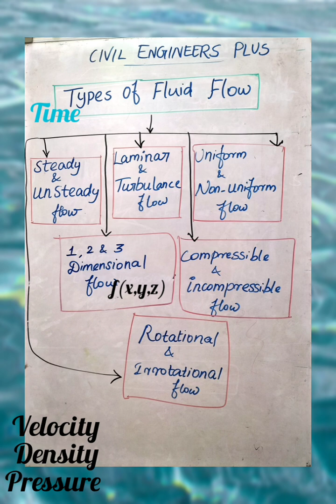Types of fluid flow| Hydraulics | Civil engineering lecture in tamil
Hi all,
Happy learning 🤩